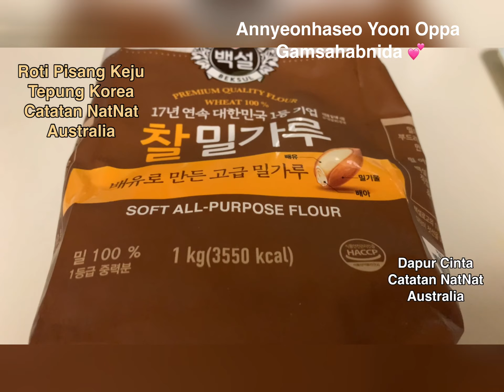Roti Pisang Keju Menul Menul